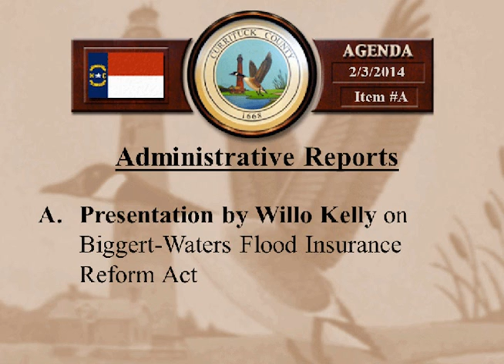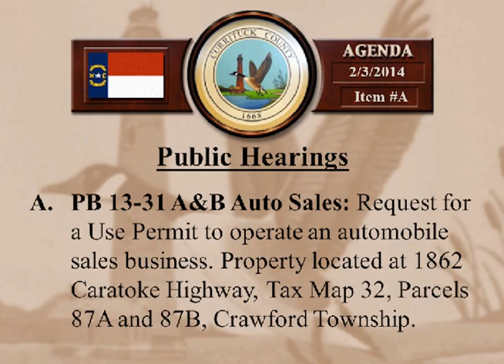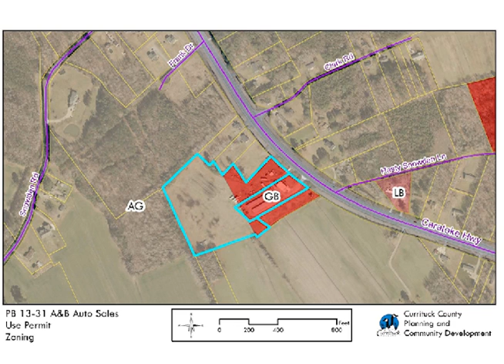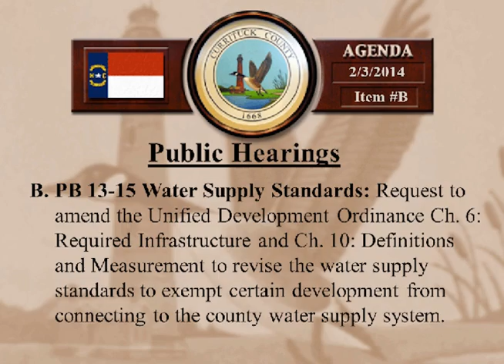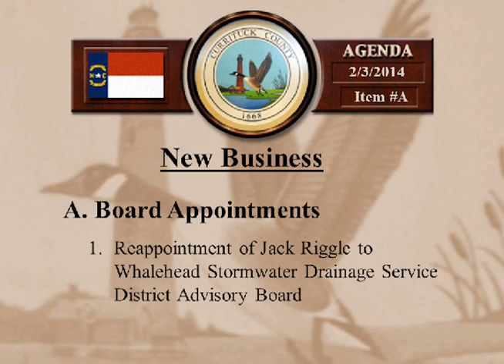Board of Commissioners Board Meeting - February 3, 2014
The Monday, February 3, 2014 Currituck County, North Carolina Board of Commissioners meeting had a presentation by Willo Kelly on Biggert-Waters Flood Insurance, Planning Board item PB 13-31 for A & B Auto Sales Use Permit,  Planning Board Item PB-13-15 to amend Unified Development Ordinance Chapter 6 & 10 - Water Supply Standards.